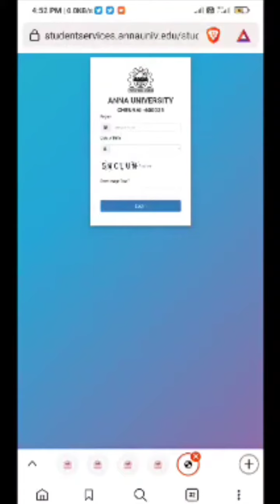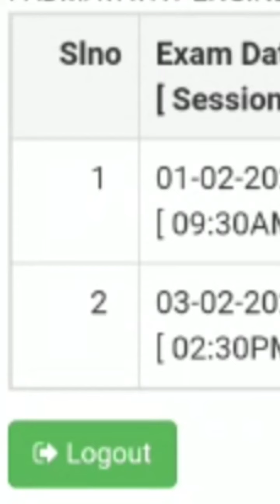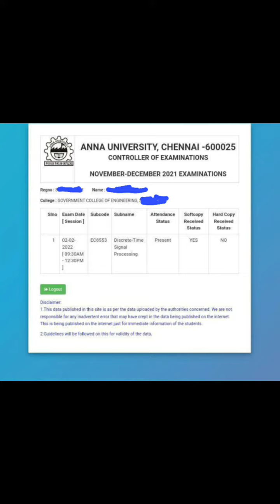Attendance Link Work ஆகலயா? கவலய விடுங்க Solution இங்கே👍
Attendance checking weblink